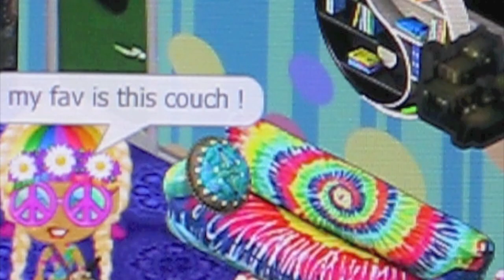YoVille All The GROOVY Items